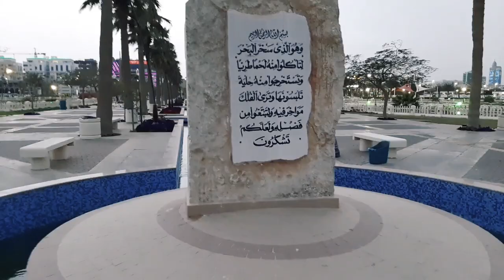Al Khobar Corniche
You may also consider to Join for Membership of our Channel, great perks awaited upon joining.